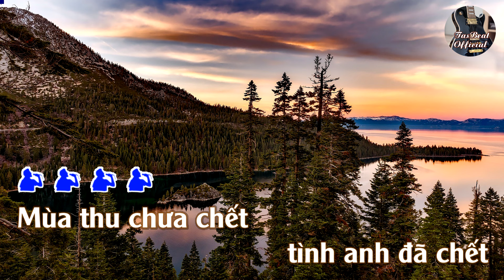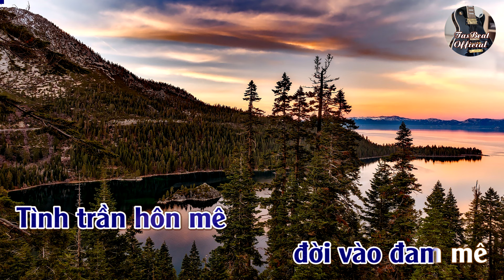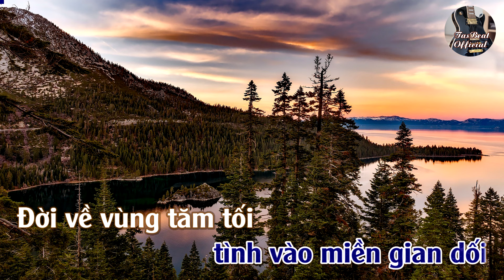Karaoke Tình Đã Chết Tone Nam | TAS BEAT